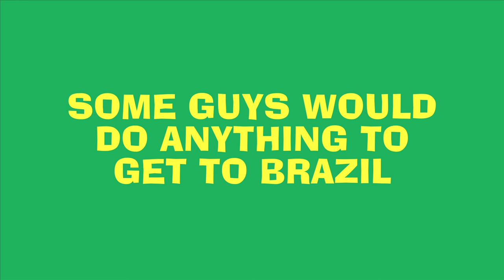Introducing "The Brozilian' -- the Brazilian wax for men. Ouch.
Watch what happened when a bunch of lads decided that the chance of winning a trip to Brazil this summer was worth getting a "Brozilian" wax for. Cue teary eyes...

Head over to Pot Noodle Twitter for the chance to win our NEW Brazilian BBQ Steak Flavour Pot Noodle and see more Brozilian action.

to find out how to win some exclusive Braziliant summer prizes.